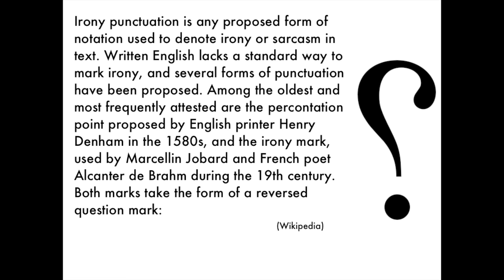Internet Improvements - Social media edition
or Ullis Explains Punderstood

I have some stuff I want to fix on the Internet!

Or more truthfully, these are some things that I think would make my own personal social media experience more enjoyable.

And completely truthfully: I'm kinda lazy and simultaneously worried about being misunderstood! So I need diz!

Do you agree with my proposed changes? Do you have anything you'd like to add/remove from online social interaction?

DO YOU HAVE AN IDEA FOR THE PUNDERSTOOD BUTTON?

Would be cool if I could get more likes on the video than times I say it in it... ;) (Oh no, there it is!!!)

Stalk me on all the social medias and follow my struggle to master them: